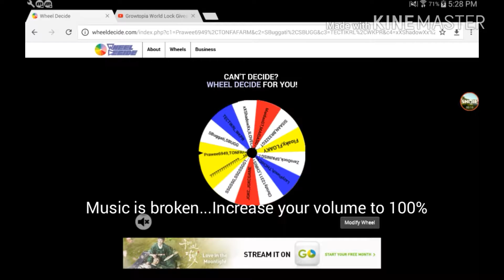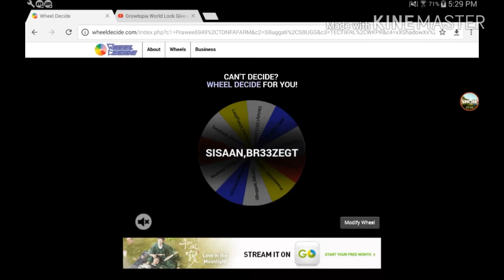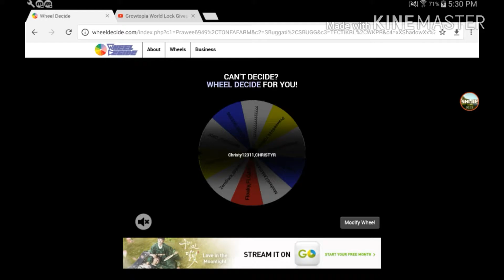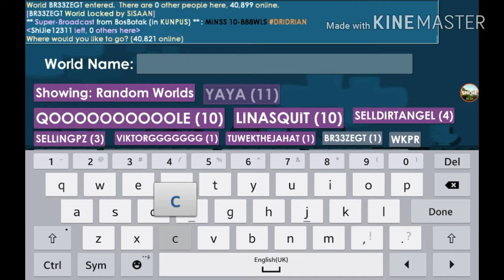Growtopia World Lock Giveaway Winners[8]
Note that I gave 3 world lock as there were 13 comments, rounded UP!

Congratulations To 3 Winners:Tectikel, SISAAN and Christy12311, You Won! But How Can I Improve Them? Comment Suggestions, Thank You!
DIdn"t Win? Don"t Give Up! There are Plenty of Opportunities while the number of entries are less!
Make Sure You Subscribed To My Channel To Be Tuned In For More Videos, And Make Sure Your Subscriptions(Channels You Subscribed To) Are Shown To Public For Me To See If You Subscribed!

Stay Shi-ny By Liking/Commenting On My Videos

Different Heaven & Sian Area - Feel Like Horrible
Johnny Third - Young Ones (feat. Jeremy Fowler)